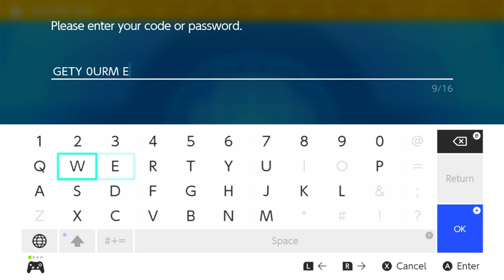GETY0URMEW | Pokemon Scarlet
Line 1
Line 2
Maybe 3